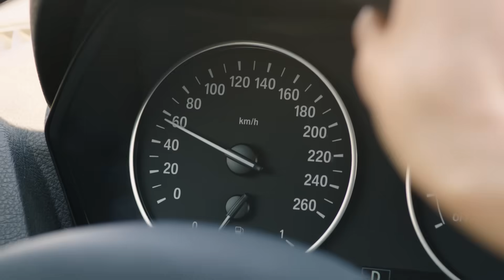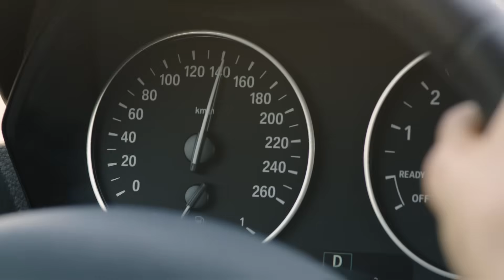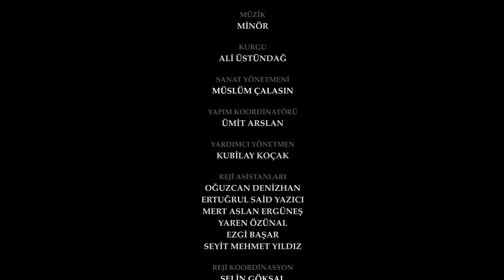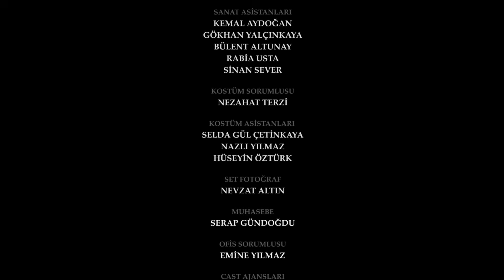اليمين الحلقة 86 | مدبلج عربي